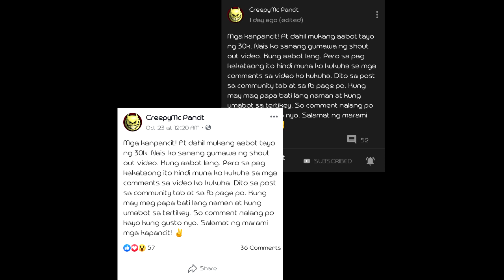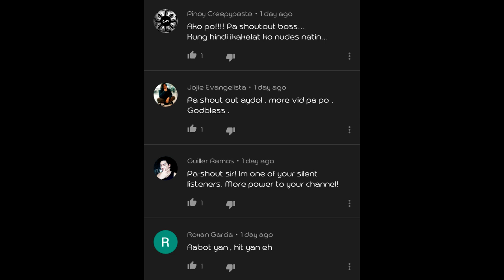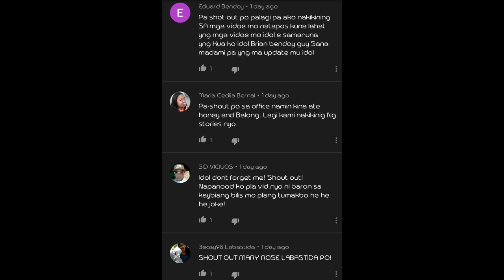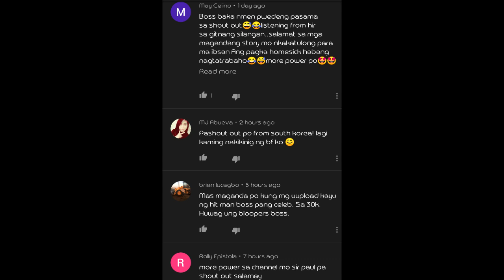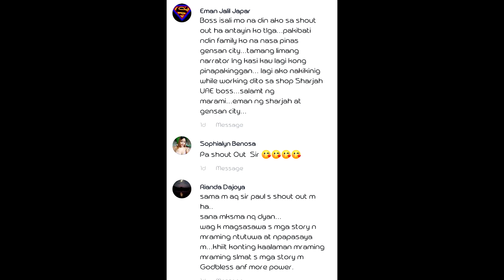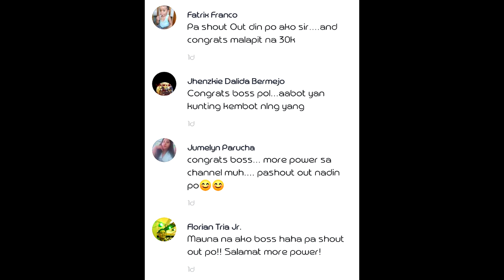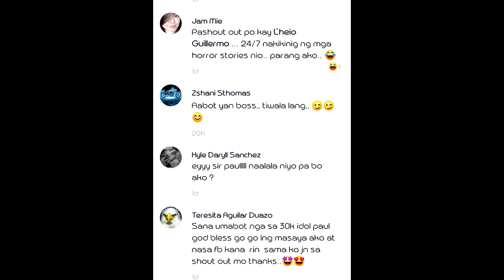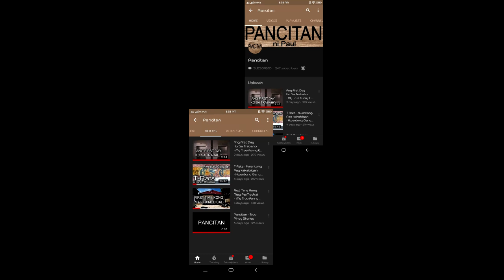30k Subscriber + Shoutouts + Announcements!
Salamat po sainyo mga kapancit!